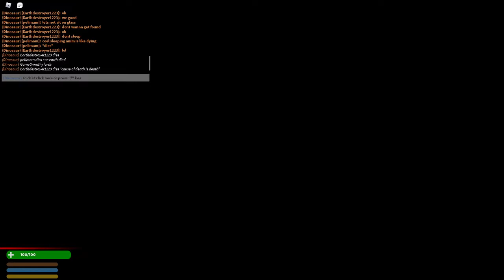The dinosaur hunger games sacrifice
lol, rip new eden, this was a event in new eden dinosaur actors